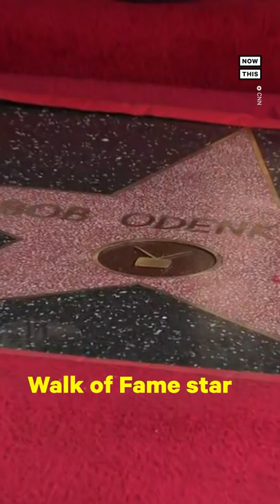Bob Odenkirk Earns Star on Hollywood Walk of Fame 🌟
Bob Odenkirk received a star on the Hollywood Walk of Fame on Monday, the same day that his series 'Better Call Saul' kicked off its sixth & final season!